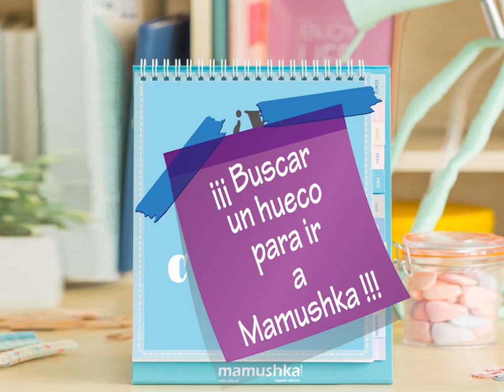¿Y JUGAR, CUANDO?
Trabajo de animación After Efffect y Premier